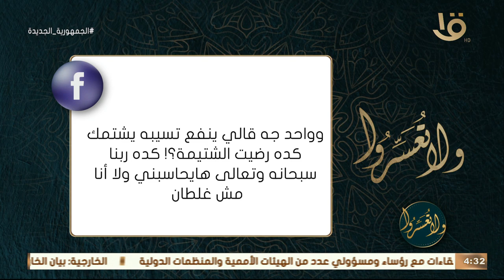ولا تعسروا | اسئلة متابعي البرنامج وإجابات د. عمروا الورداني